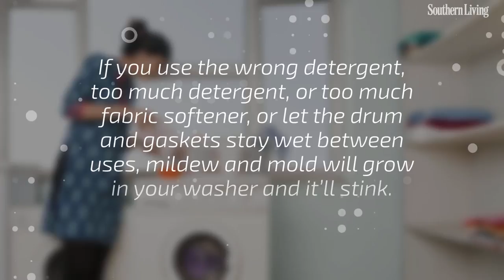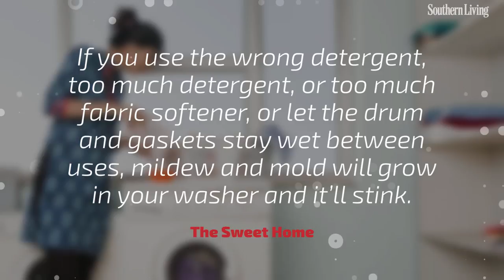The One Thing to Know Before Buying a Front Loading Washing Machine | Southern Living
Decisions, decisions!